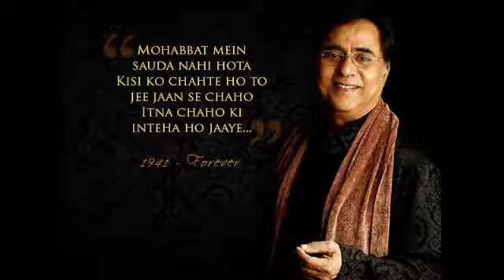MUJHKO YAKEEN HAI SACH KEHETI THI, JO BHI AMMI KEHETI THI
MY RENDITION OF A WONDERFUL GHAZAL PENNED BY JAVED AKHTAR AND SUNG BY THE GHAZAL MAESTRO LEGENDARY LATE JAGJIT SINGH